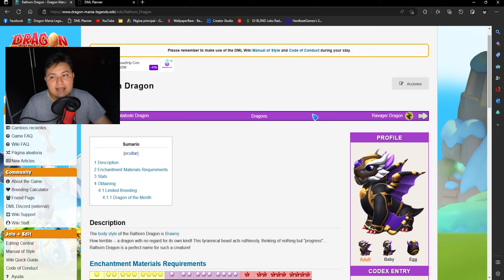Como conseguir al dragón de Rathorn | DRAGON MANIA LEGENDS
Agregame a tu lista de amigos en DML
Mi código de reclutamiento Android: 9299bc
Mi código de reclutamiento Windows: 54088c